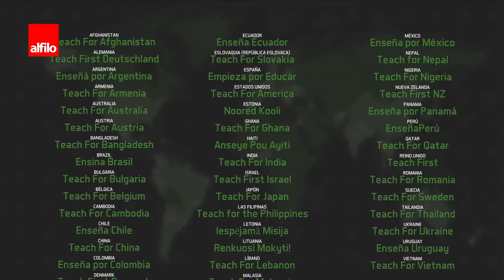Entrevista a Eduardo González Olguin: “La mercantilización de la educación es un fenómeno mundial”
Economista y profesor universitario, Eduardo González Olguín conversó con Alfilo sobre el conflicto universitario. Trazó un recorrido del presupuesto de la educación desde 2001 a la fecha y explicó porqué las grandes empresas y fundaciones quieren insertarse en un servicio que continúa en manos del estado y que, en el caso argentino, significa el 8% del PBI. “Son 58 mil millones de dólares, un nicho muy grande”.